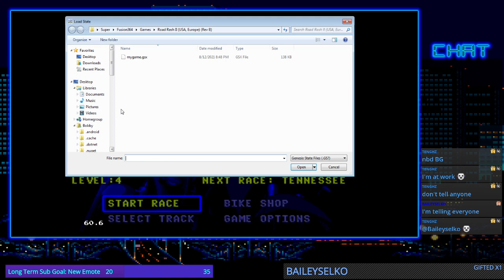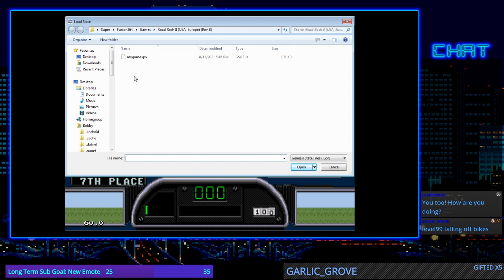09-11-2021 - Road Rash II - Current Bike: Shuriken 1000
I continue attempting to make progress in Road Rash II, but I unfortunately do not!